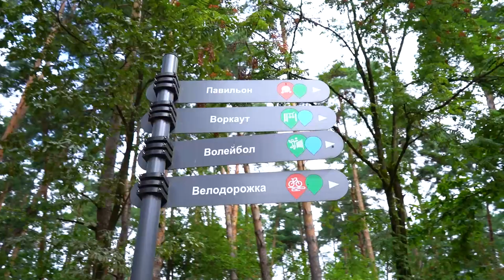ЛетовПодмосковье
На улице похолодало, а в парках Подмосковья на этих выходные будет жарко. От подмосковного Фестиваля йоги - до занятий по латине. А что еще? Расскажет Карина Еряшева.